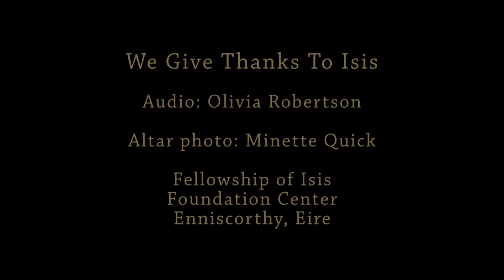FOI Prayer: We Give Thanks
FOI Thanksgiving Prayer:
"We thank you our Holy Mother Isis for your Love, Beauty
and Truth which surround us now and evermore."